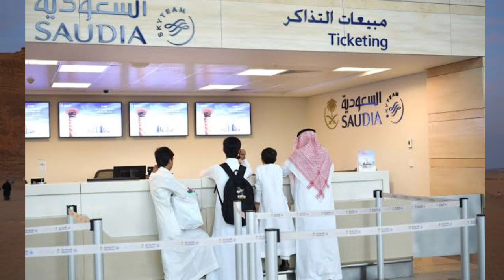How to go India to Saudi Arabia, Oman or Nepal? When will Saudi start the Regular Flights.